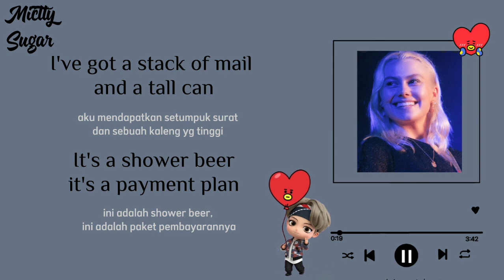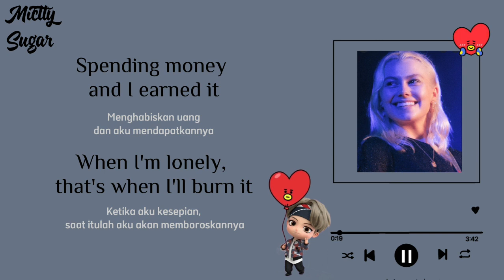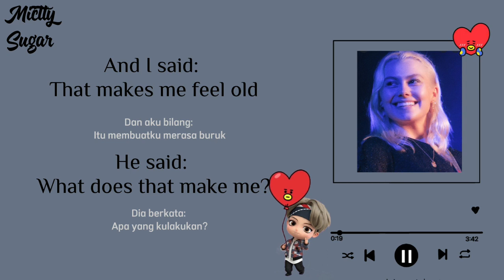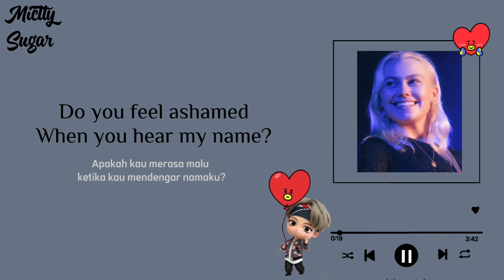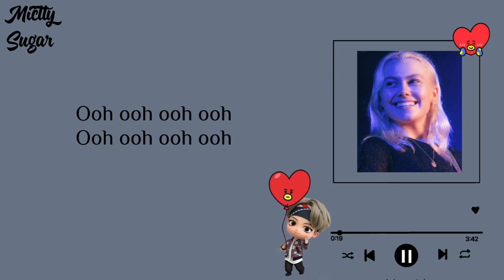Phoebe Bridgers - Scott Street 🎶 (Lyrics) | Lirik Lagu Terjemahan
(This video is monetized by the owner of the original song)
Video ini di monetisasi oleh pemilik lagu aslinya.

I really appreciate any amount you will give me.
Thank You & Sweet Greetings from me 🤗

Warm regards and sweet greetings to all of you 😊🤍

Jangan Lupa support channel ini juga yah 🙃